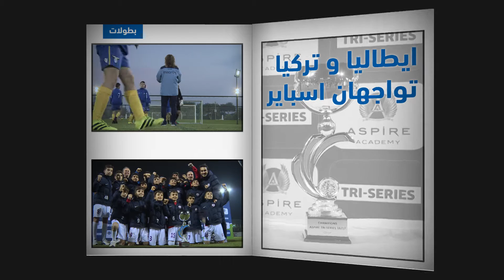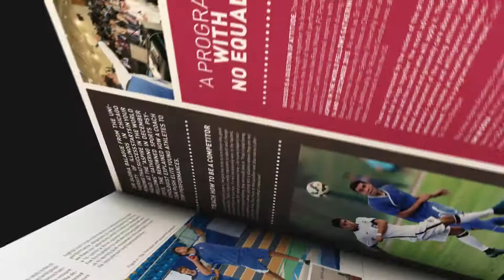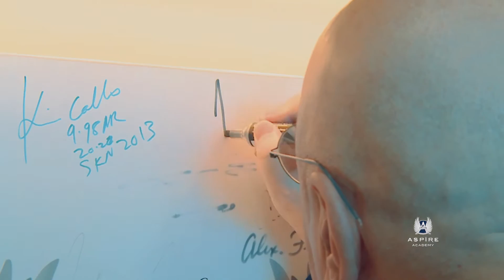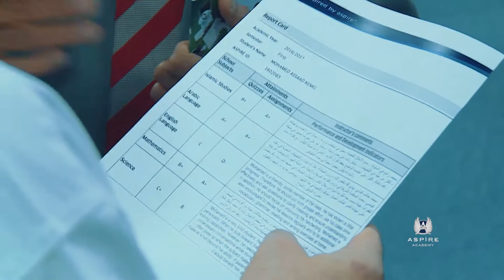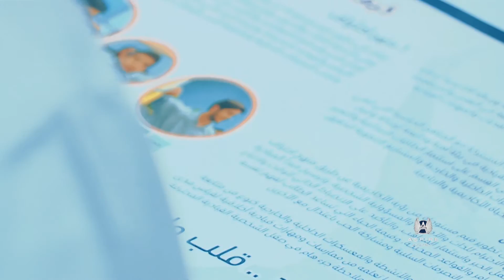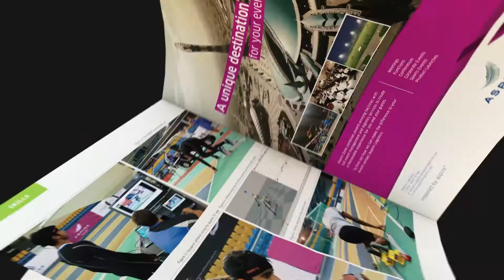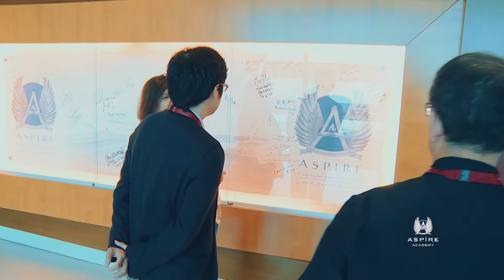Aspire Academy Magazine S04E05 - مجلة أكاديمية أسباير- موسم ٤ حلقة ٥